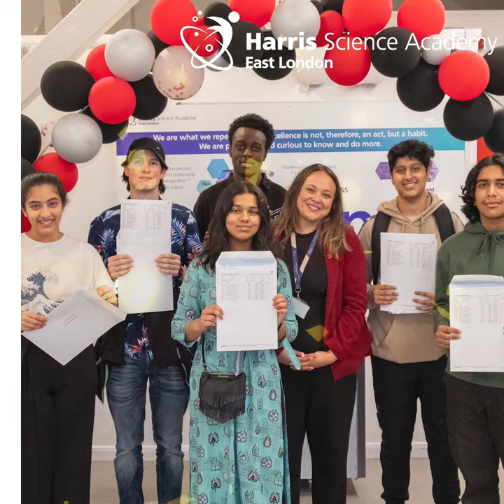GCSE Results Day 2023 | Photo Highlights | Harris Federation